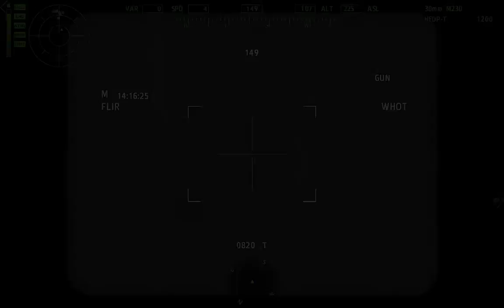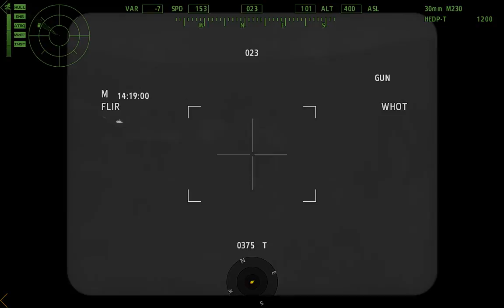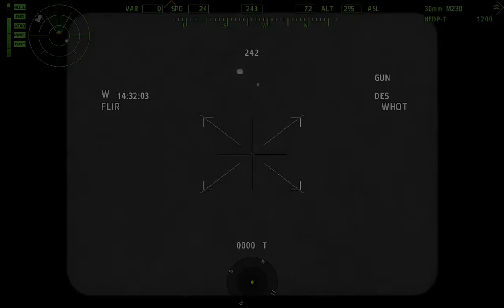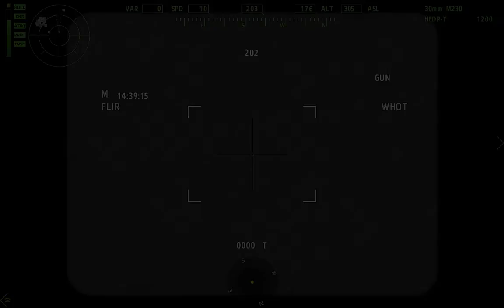Frozen Lake VIII - Apache Gun Cam